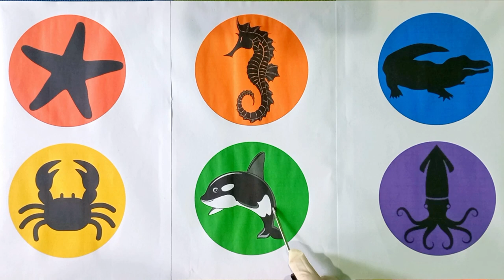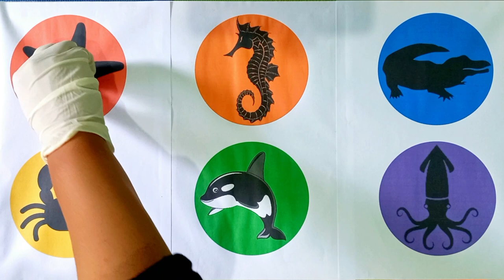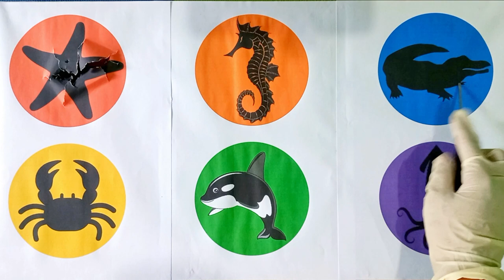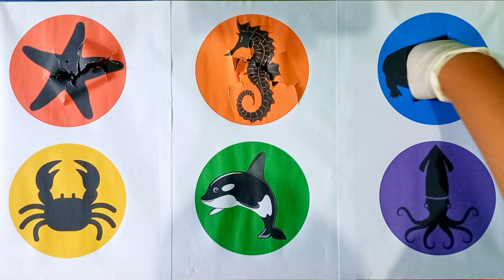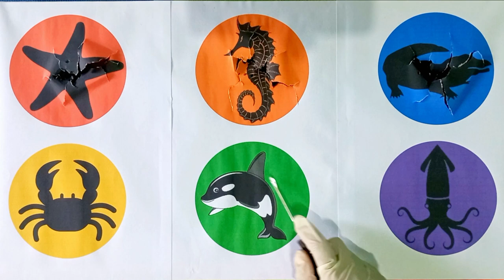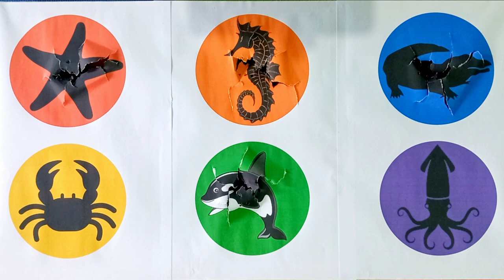Tebak Gambar Hewan Laut : Bintang Laut, Kuda Laut, Buaya, Kepiting, Paus Orca, Cumi Cumi